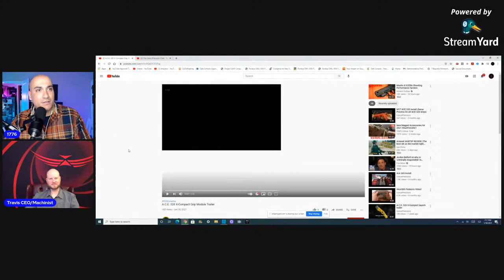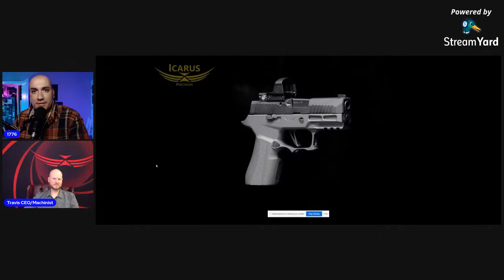The Icarus Precision Chat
Join us tonight and bring your questions. You won't want to miss this.